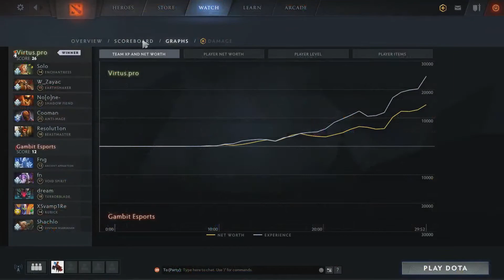Virtus Pro vs Gambit — WePlay Mad Moon DOTA 2 — Playoffs Winners